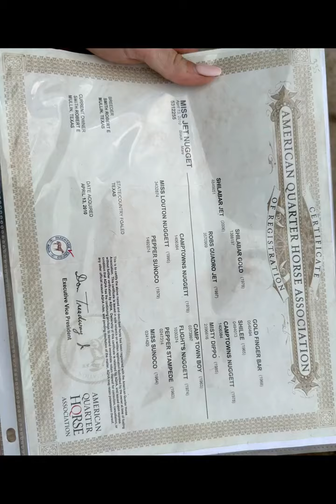Miss Jess Nugget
✈️ 𝐇𝐢𝐩 #𝟔𝟖  𝐌𝐢𝐬𝐬 𝐉𝐞𝐭 𝐍𝐮𝐠𝐠𝐞𝐭 ✈️
2010 Black AQHA Mare
(Shilabar Jet X Miss Louton Nuggett)

"Jetty" stands 15HH making her the perfect size for anyone! Jetty has been raising babies for the last two years. All videos and pictures are very recent. She is kid safe and was a playday mare before having babies. She is absolutely perfect jet black. She is ready to join your herd!

✔️ 𝐂𝐨𝐧𝐬𝐢𝐠𝐧𝐞𝐝 𝐭𝐨 𝐭𝐡𝐞 𝐂𝐞𝐧𝐭𝐫𝐚𝐥 𝐋𝐢𝐯𝐞𝐬𝐭𝐨𝐜𝐤 𝐇𝐨𝐫𝐬𝐞 𝐒𝐚𝐥𝐞 𝐨𝐧 𝐒𝐀𝐓𝐔𝐑𝐃𝐀𝐘, 𝐀𝐩𝐫𝐢𝐥 𝟖𝐭𝐡 𝐢𝐧 𝐒𝐨𝐮𝐭𝐡 𝐇𝐮𝐭𝐜𝐡𝐢𝐧𝐬𝐨𝐧, 𝐊𝐚𝐧𝐬𝐚𝐬!

📲💻 𝘓𝘪𝘷𝘦 𝘸𝘦𝘣𝘤𝘢𝘴𝘵 𝘸𝘪𝘵𝘩 𝘪𝘯𝘵𝘦𝘳𝘯𝘦𝘵 𝘣𝘪𝘥𝘥𝘪𝘯𝘨 𝘢𝘷𝘢𝘪𝘭𝘢𝘣𝘭𝘦 𝘧𝘰𝘳 𝘵𝘩𝘰𝘴𝘦 𝘸𝘩𝘰 𝘤𝘢𝘯𝘯𝘰𝘵 𝘢𝘵𝘵𝘦𝘯𝘥 𝘪𝘯 𝘱𝘦𝘳𝘴𝘰𝘯! 𝘋𝘰𝘸𝘯𝘭𝘰𝘢𝘥 𝘵𝘩𝘦 𝐇𝐨𝐫𝐬𝐞 𝐀𝐮𝐜𝐭𝐢𝐨𝐧𝐬 𝐔𝐒𝐀 𝘢𝘱𝘱 𝘧𝘰𝘳 𝘺𝘰𝘶𝘳 𝘴𝘮𝘢𝘳𝘵𝘱𝘩𝘰𝘯𝘦 𝘰𝘳 𝘷𝘪𝘴𝘪𝘵 𝘣𝘪𝘥.𝘩𝘰𝘳𝘴𝘦𝘢𝘶𝘤𝘵𝘪𝘰𝘯𝘴𝘶𝘴𝘢.𝘤𝘰𝘮